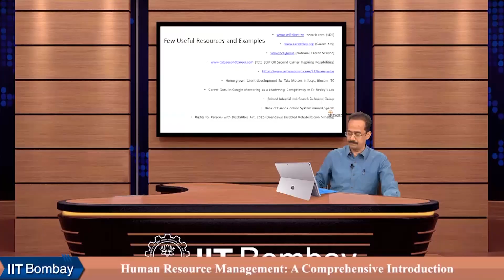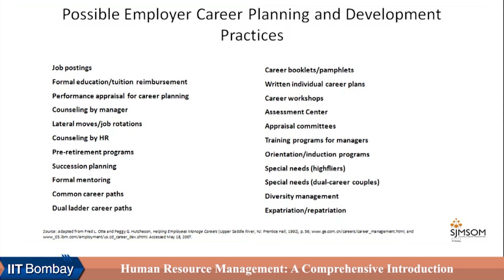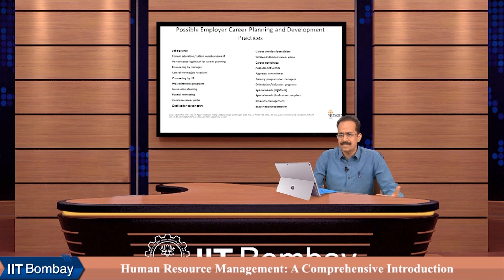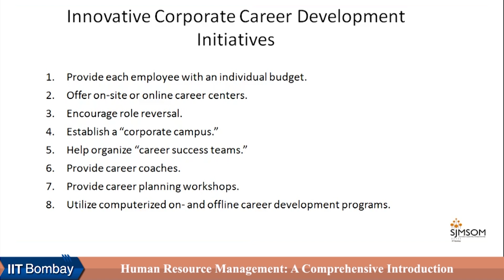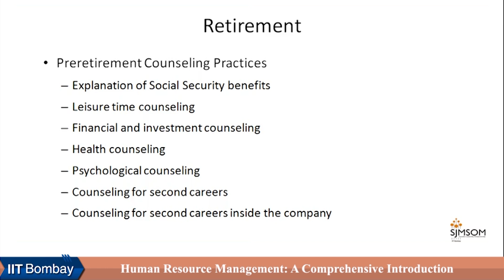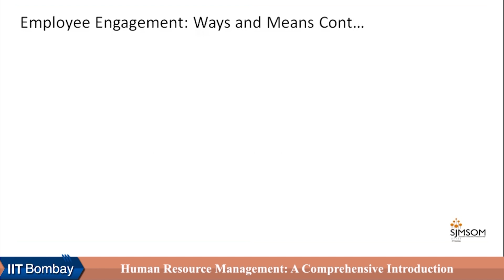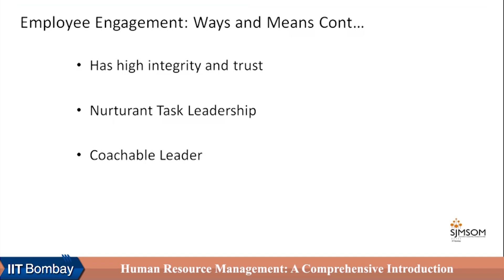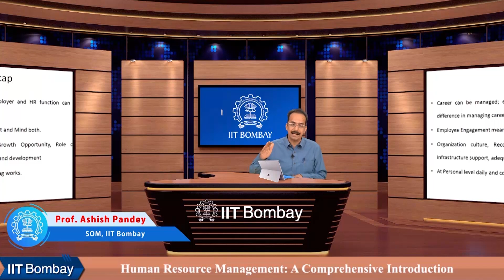Career Management and Employee Engagement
Course Name : Organization Behavior and Human Resources II
Subject : Management